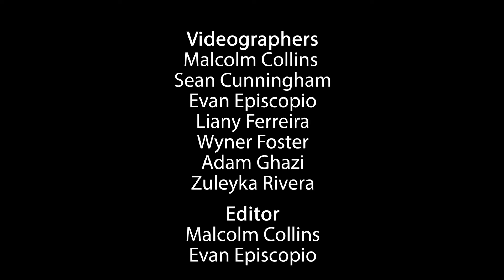LHS September 11, 2021 Remembrance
Liberty High School remembrance of September 11, 2021.